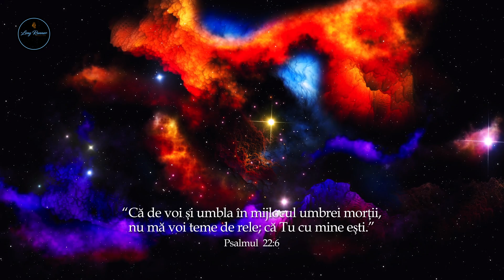Blazon - În Picioare (Official Audio)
Producator Muzical : Pop Doru Mihai (Blazon)
Muzica, Text, Orchestratie, Mix : Pop Doru Mihai (Blazon)
Productie Muzicala: Long Runner Production

 Strofa 1
 Suflet campion și Har de la Dumnezeu,
 Să am puterea să trec prin focu ăsta greu,
 De la viată pe traseu mi-am luat croșeu după croșeu,
 Da`  nu m-am pierdut, am rămas același eu, am
 Suferințe, umilințe, anii-s grei,
 Sincer ca vameșul-ntre farisei,
 Și-am văzut cu ochii mei, lupii îmbrăcați în miei,
 Adunați să-mi piardă sufletul că-s altfel decât ei, am
 Inima sus, rămân în picioare, până la capăt, trag tare,
 Ochii la cer, răbdare , n-am de-ales știu,
 Tre` să-mi duc lupta până la ultima suflare,
 Prin valea umbrelor să-mi țin sufletu` viu.

 Refren
 Viața m-a-nvatat să am răbdare,
 Și să rezist atunci când doare,
 Să nu las valurile să mă doboare,
 Să rămân tot în picioare!

 Strofa 2
 Prea sincer pentru lumea asta eu n-am mască,
 De aia viața mea-i ca la ruleta rusească,
 Dar am învățat, durerile vin să-ntareasca și
 Din cicatrici trandafiri să înflorească.
 Prin foc m-a ținut mână cerească,
 Doar Cerul știe ce-am trăit pe pielea mea,
 demonii joacă roluri, asta-i lumea șerpească,
 Să n-am încredere, am învățat pe calea grea,
 Culmea, exact pe cine-am ajutat,
 De i-am oferit o pernă-n casa mea,
 Nu s-a mulțumit cu nimic din ce i-am dat, când a plecat,
 A plecat cu toate piesele și toată munca mea (bă, da chiar așa?).
 Oricum acum nu mai îmi pasă, da la masă,
 Am grijă cine mai stă cu mine de vorbă,
 Și cine-mi calcă mie pragu la casă,
 N-are să mai fie la fel, sub nici o formă.

 Refren...

 Bridge
 Oricât de tare m-a durut, când am căzut,
 M-am ridicat în picioare iar.
 Viața m-a pus la pământ, dar nu m-am pierdut,

 Refren x2

Toate drepturile apartin Blazon Music/Long Runner Production